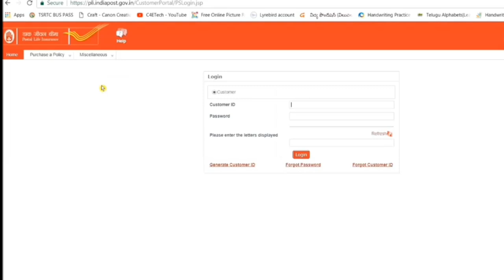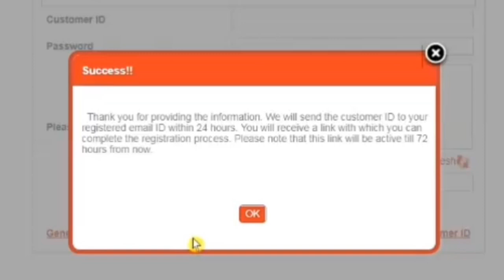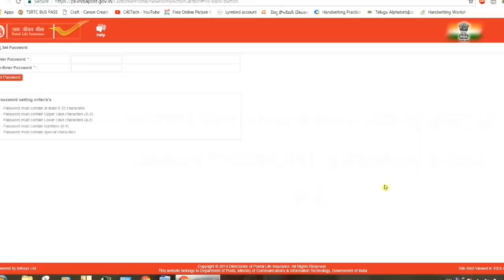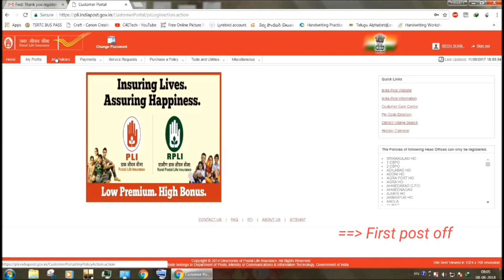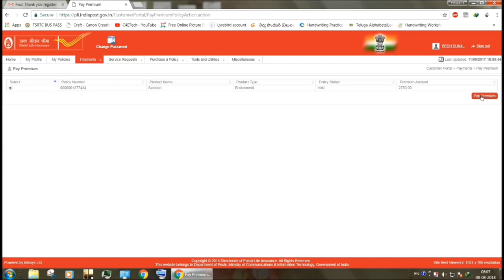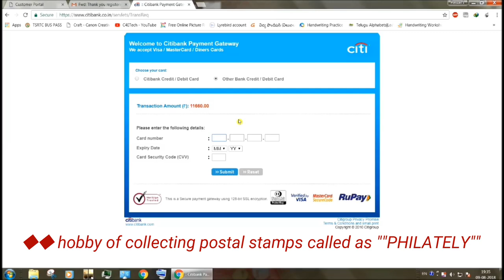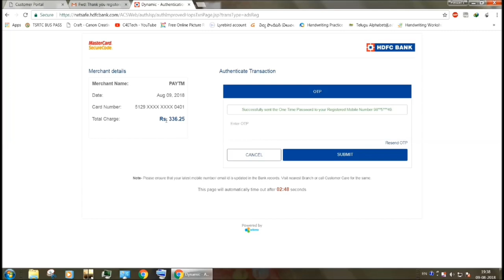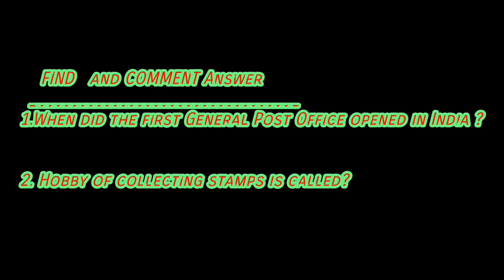How to pay PLI /RPLI premium online|POSTAL LIFE INSURENCE ONLINE PAYMENT |LIC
How to pay PLI premium online, and Rpli
MAKE YOUR POSTAL LIFE INSURANCE PREMIUM ONLINE.
మీ PLI PREMIUM ONLINE లో చెల్లించండి.
సకాలంలో PREMIUM చెల్లించి PLI BENEFITS పొందండి.
:ఈ VIDEO పై మీ COMMENTS ని మరియు సలహాలని మాకు కామెంట్ లో తెలియజేయండి .
ఈ VIDEO లోని QUESTIONS ANSWERS FINDOUT చేసి మాకు కామెంట్స్ లో పంపండి.

1.

2. మీ SALARY DETAILS తెలుసుకోవడానికి ఈ కింది  LINK CLICK చేయండి